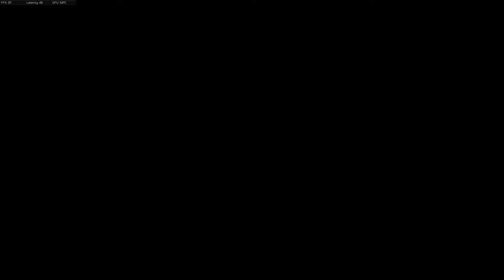3 GUN SHIPS - Black Ops 4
I get 3 gunships in second round on HC domination LMAO!!